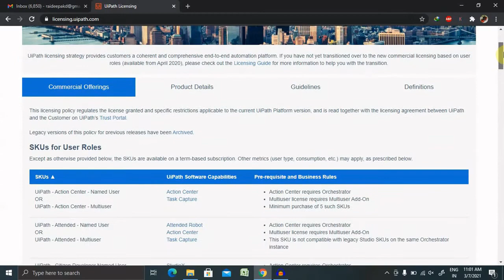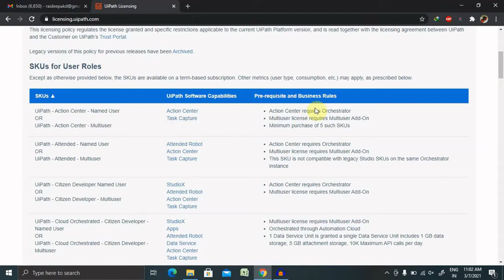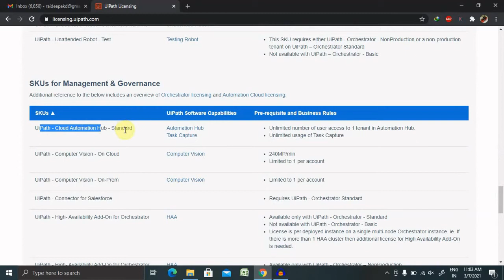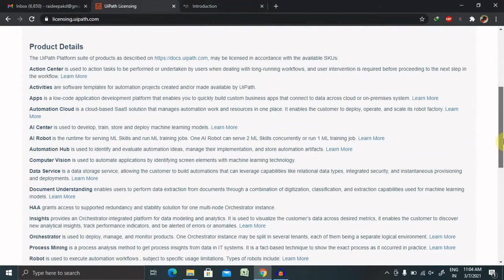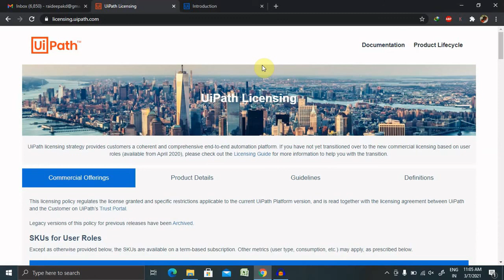UiPath Products and Licensing detail | Uipath Tutorial for Beginner | RPA Uipath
This licensing policy regulates the license granted and specific restrictions applicable to the current UiPath Platform version, and is read together with the licensing agreement between UiPath and the Customer on UiPath’s trust portal.

To view Uipath Licensing detail visit on forum.uipath.com